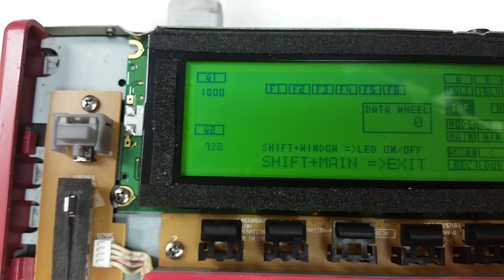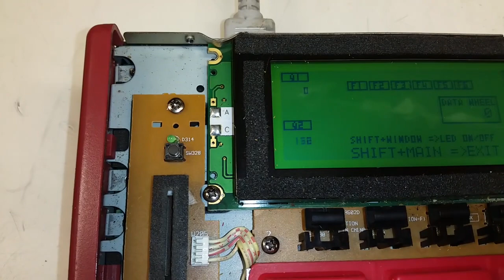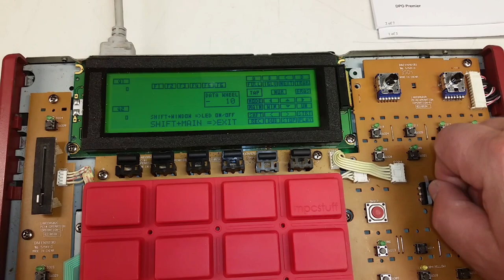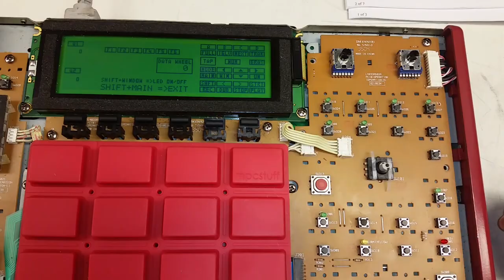MPC 1000 Q-Link Slider Repair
Description: The MPC1000 is an awesome mixing unit capable of just about any audio voice or music arrangement you can think of. Much of today’s Digital Music is produced with one of these or a unit just like it.

In this video we repair the Q-Link Slider on the bottom left. It’s the same for both sliders so if you do one the other is the same. Sorry I don’t have the part number for a replacement slider. However, if you type into google “AKAI MPC 1000 potentiometer Q-Link” some replacements will show up. They normally run from $9-15.00. They are also on eBay for about the same price. This repair was for a friend of mine on YouTube “SIMPLETHINGS”:

In this video series there's also a video repair of the “MPC 1000 DATA Wheel Encoder Mitsumi SIM 026MT R66 5214 Repair there’s no direct replacement for the original Encoder SW101, a Mitsumi Switch Encoder SIM-026MT Part Number: R66 5214. The Mitsumi Encoder SIM-026MT Data Sheet.

Tools used:
- Hobby knife, Ace Hardware.
- 1-1/2” Needle Nose Pliers. Any brand will do, I used Craftsman for this job.
- 30 watt soldering iron will do.
- 4” Side Cutters, used for cutting the braid.
- Acid brush, with 1/2 of it cut off with a pair of scissors.

Consumables Used:
- Isopropyl Alcohol, 90%
- Liquid Flux.
- 70-30 Lead/Tin Solder.
- Solder braid, medium, to remove & clean the pads, once removed.
- Paper Towels.

You can get the Operations manual there and some other information.

Links to the OP & Service manuals and Org Encoder Data Sheet will be linked at the bottom.
MOD Encoder by ALPS P/N: EC12E24204A2 ~$6.00 on eBay
~ $139.00

The MPC1000 was purchased from Ras David Fishe at OscillationCommunications in New Orleans, a talented local artist. Some of his music was produced using this very unit we repair in the video.
Here’s some links to websites if you’re curious:
Hope this helps. If you learned something useful please give me a thumbs up for the time spent doing it for you. Best Wishes n Blessings. Keith Noneya